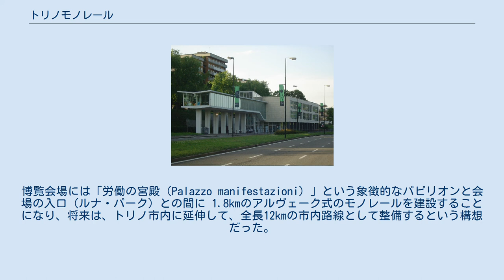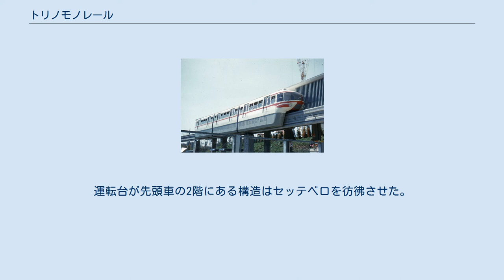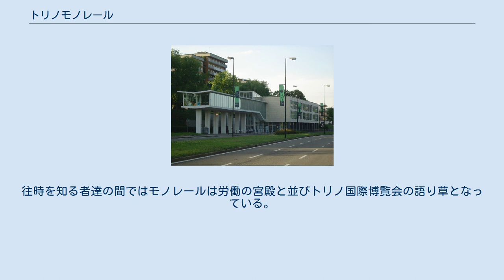トリノモノレール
トリノモノレール(イタリア語: Monorotaia di Torino)はイタリアのトリノにあったモノレール。
 北イタリアにあるトリノで、1961年5月から10月までの間、1861年にイタリア王国として統一国家が成立したのを記念して建国百年博覧会としてトリノ国際博覧会 (イタリア 61)が開催された。
博覧会場には「労働の宮殿（Palazzo manifestazioni）」という象徴的なパビリオンと会場の入口（ルナ・パーク）との間に 1.8kmのアルヴェーク式のモノレールを建設することになり、将来は、トリノ市内に延伸して、全長12kmの市内路線として整備するという構想だった。
 この路線はALWEG社にとって最初の実物大のモノレールで当時、トリノのカロッツェリア・ギアで自動車のデザインに従事していたトム・チャーダによって流線型の車体がデザインされた。
3両編成の車両はケルンのフューリンゲンで開発され、車体はザルツギッターにある LHB 社、電気機器はキーペ社で製造された。
運転台が先頭車の2階にある構造はセッテベロを彷彿させた。
車両は完成後にケルンのフューリンゲンの試験線で試験走行が実施され、トリノに輸送された。
試験線では高架の橋脚の間隔が20mで橋脚を横方向に2本並べていたが、トリノでは橋脚の間隔が25mで、1本の柱で軌道桁を支えた。
フランクフルトではモノレールを導入する構想があったが、こともあろうに視察団が訪問していた時に故障したことによって構想は立ち消えになった。
 博覧会の会期終了後は利用者が激減して週末にわずかに運行するだけで運行は1963年に停止され、議論は1975年まで続けられたが延伸計画は放棄され、1979年の秋になって車両は解体された。
 北駅の建物は2006年に開催されたオリンピックで改装されて使用された。
往時を知る者達の間ではモノレールは労働の宮殿と並びトリノ国際博覧会の語り草となっている。
 トリノ博覧会の会場中を運行した。
開会から30日間で6,000kmを走行して28万人の乗客を運び、12kmの市内路線の建設計画も順調に進むかにみえたが、会期終了後は利用者が激減して週末に運行されるに留まり、1963年に廃止された。